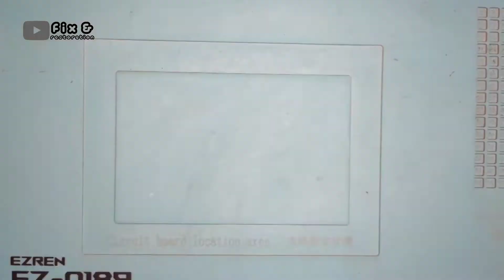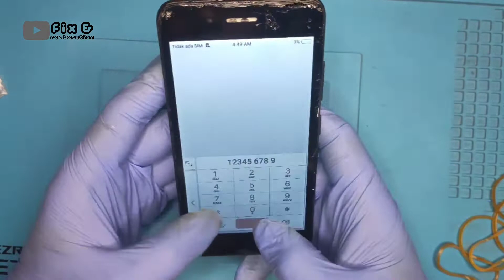Restoring VIVO y53 | Abandoned phone restoration | Broken phone restoration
in this restoration video will show you :
how to restore vivo y53 that i found in the trash, it will turn into something usefull
android phone restoration
how to replace housing / casing vivo y53
how to repair phone, how to repair broken / destroyed phonephone,
abandoned phone restoration, restore old samsung phone,
old android phone restoration
how to repair android phone
vivo y53 housing replacement
vivo y53 LCD replacement

i hope you enjoy the restoration video